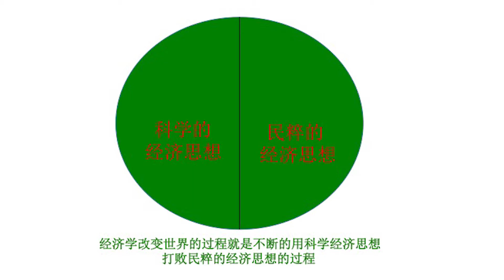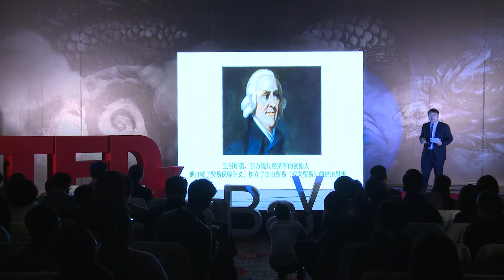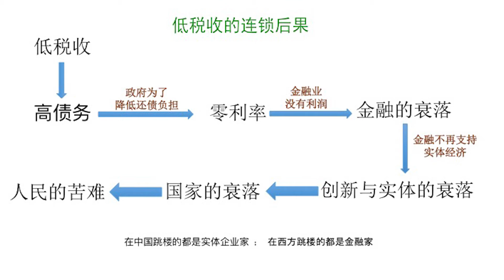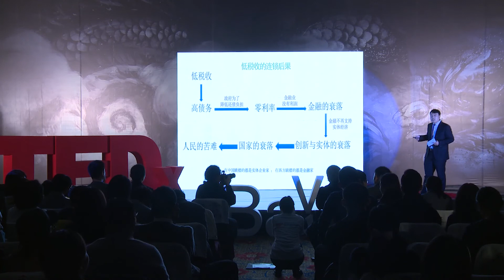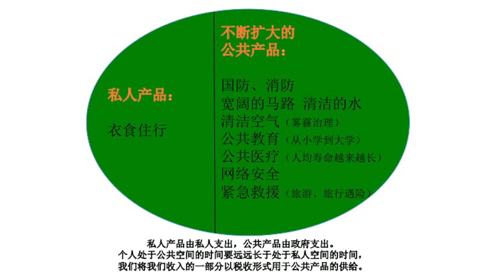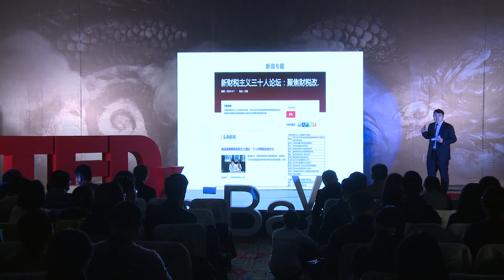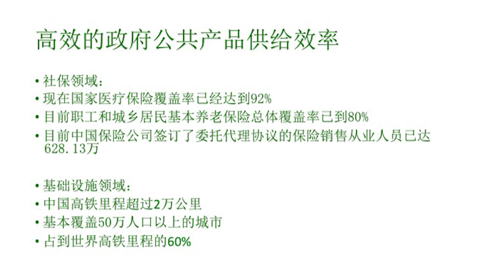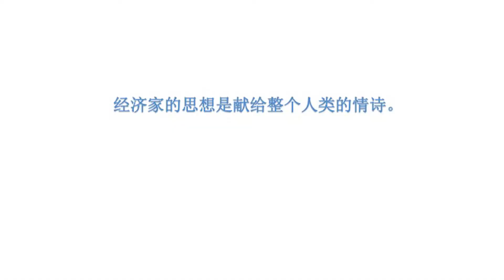經濟學家如何改變世界 How do economists change the world | Liankui Gao | TEDxBohaiBay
Economist Gao Liankui believes that an economist's thoughts can be divided into two parts, scientific thought and people's thought. Being an economist is a career which shows love and care to people with smart science. All economists should have sympathy on human and devote themselves to a belief, of which, the final goal of a public policy is that all people can achieve common prosperity. That's a real thought for economists.

Mr. Gao is currently the Head of China and World Governance Research Program at the Renmin University of China. As a guest and commentator of CCTV, Phoenix TV and many other channels, he is a well-known Chinese economist in China. His research interests include theoretical economics, macroeconomic, comparative institutional analysis, social security, etc. He specialized in interdisciplinary, comprehensive and systematic research on Chinese issues, and is among the most quoted experts in China.